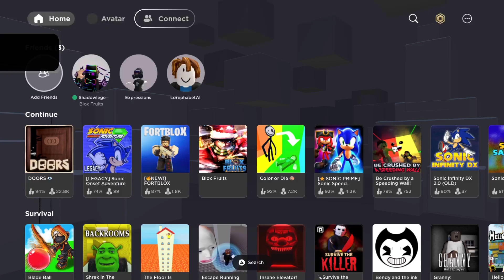Strength in Numbers - Roblox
Roblox
Strength in Numbers (BRONZE)
You joined a PlayStation™Network party and played a Roblox game.